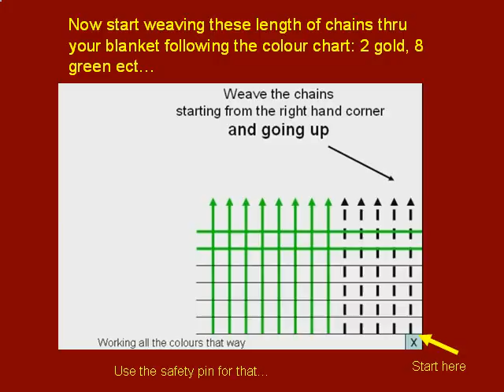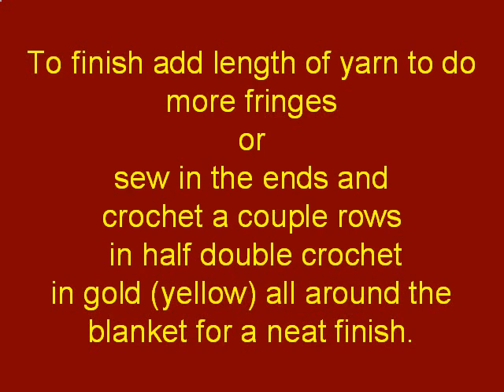Crochet McBride tartan